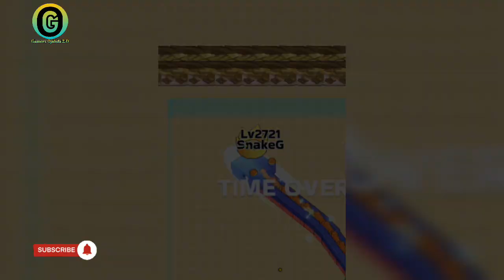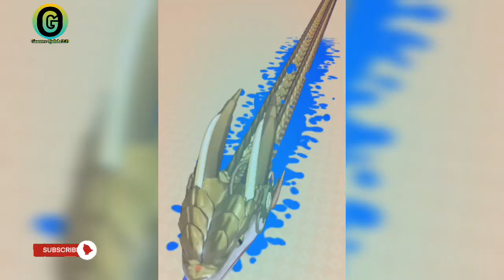Snake Clash - Biggest Snake Clash 🐍 Boss Fight Epic Snake Clash Gameplay #6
About : Gamerz Ojahda 2.O is a YouTube Channel, where you will find gaming videos in Hindi, I hope this video was Useful and you liked it, if you did press the subscribe button.